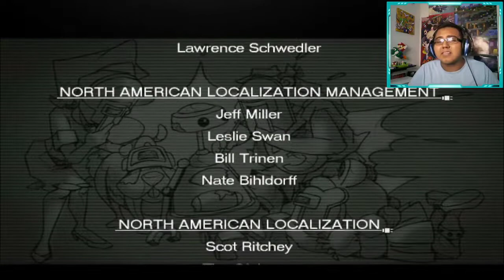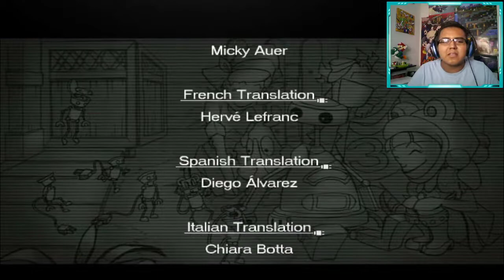Giga - Robo ah vuelto | #35 | Chibi - Robo! (GameCube) - Skinter